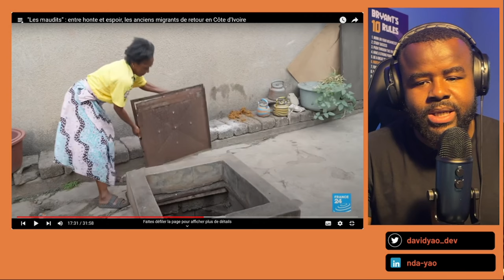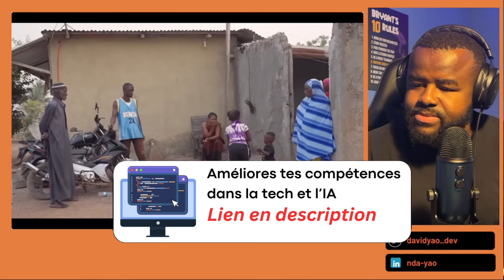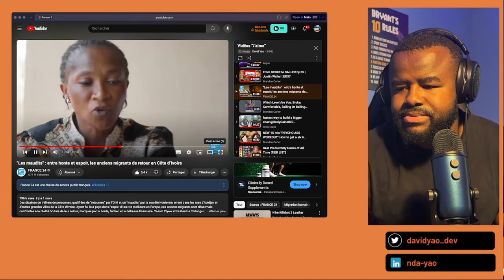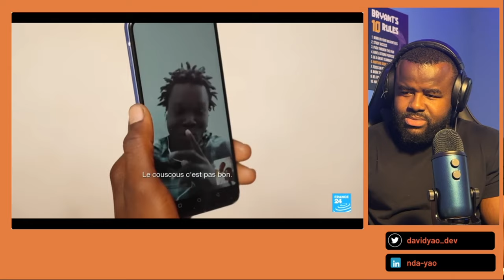Immigration: Les Récits CHOCS du RETOUR des SANS PAPIERS en Côte d'Ivoire.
🔴Titre de la vidéo: Immigration: Les Récits CHOCS du RETOUR  des SANS PAPIERS en Côte d'Ivoire.